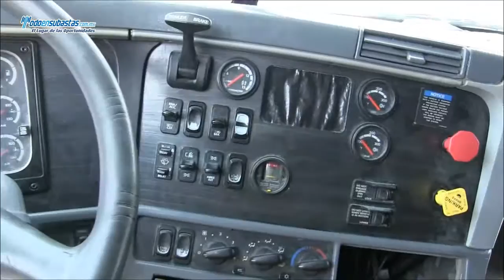Freightliner / CL120 / 2008